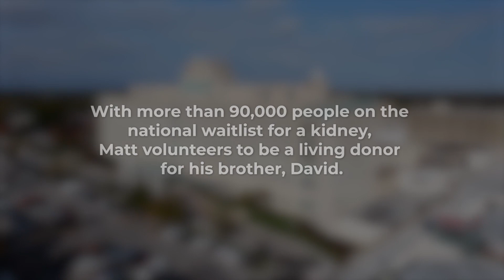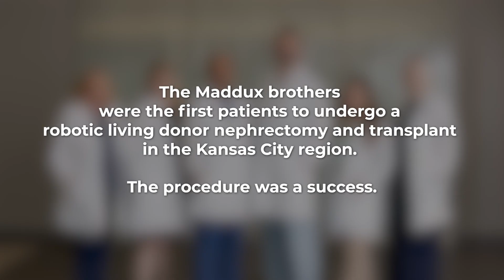RMC Mission Moments: Maddux Brothers, Living Donor Kidney Transplant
In December 2022, The Transplant Institute at Research Medical Center performed the first robotic living donor nephrectomy and transplant due to the generous kidney donation of Matt Maddux to his brother David. Listen to their story as they tell of the importance of living donation and how it saved David's life.

Read David's story: